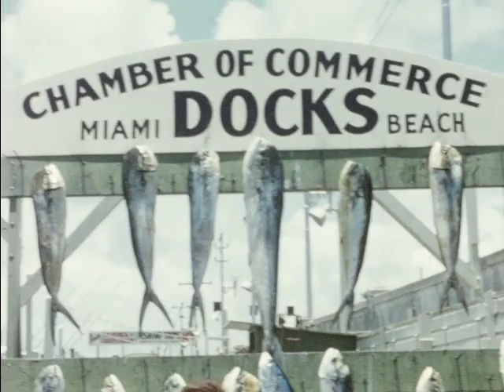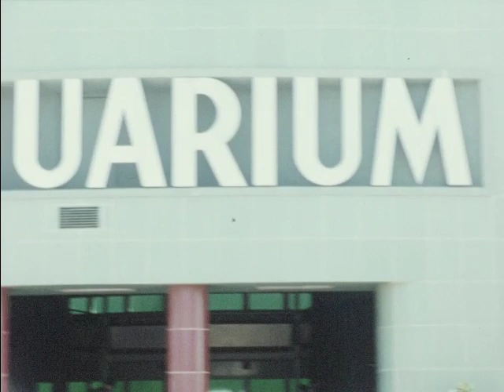[Home movies UTZ 01 03 1954-57]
silent family films
This home movie from the 1950s captures various scenes of people enjoying outdoor activities such as boating, waterskiing, wakeboarding, and picnicking. It also shows people working on farms and in gardens, playing at playgrounds and amusement parks, and spending time with pets and family. The movie also includes footage of people travelling by ocean liner and airplane, and scenes of them playing with toys and celebrating Christmas.